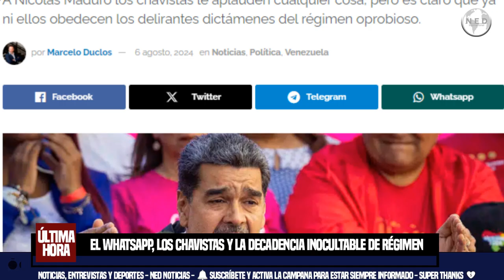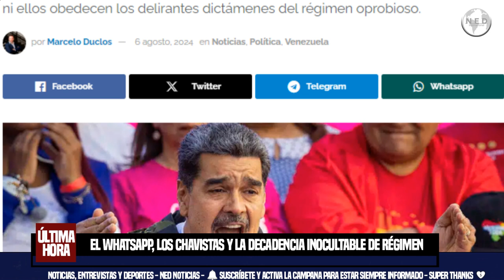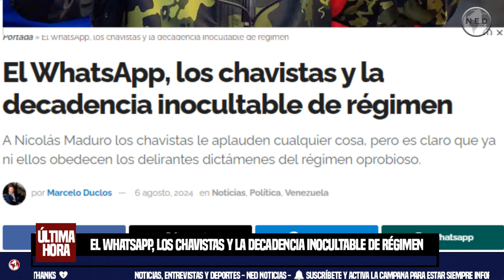🛑 EL WHATSAPP, LOS CHAVISTAS Y LA DECADENCIA INOCULTABLE DE RÉGIMEN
En la última presentación pública de Nicolae Ceaușescu, una multitud lo aplaudía automáticamente. Las filas de adelante traían los clásicos estandartes del régimen y del partido comunista. Sin embargo, a nadie le importaba realmente lo que tenía que decir. Ni los que comenzaron a silbarlo (hecho que dictaminaría el principio del final) ni los que lo festejaban. Las tomas cercanas de la televisión de aquella jornada de 1989 dejaban en evidencia que, en el fondo, nadie creía ni en él ni en lo que decía.
por Marcelo Duclos